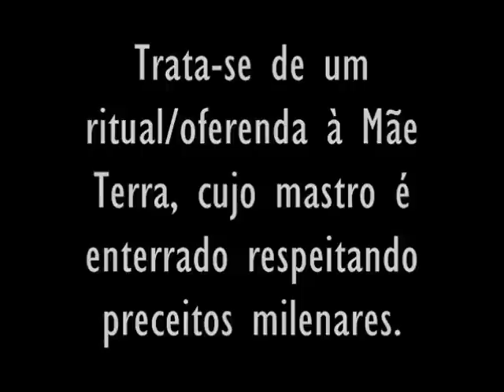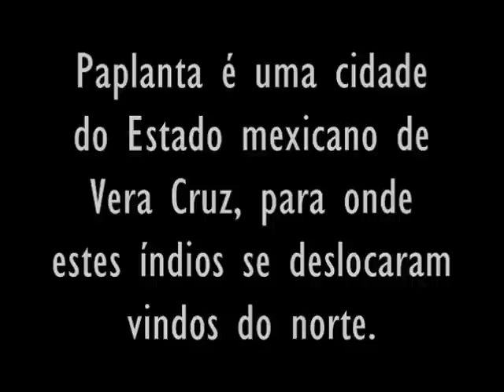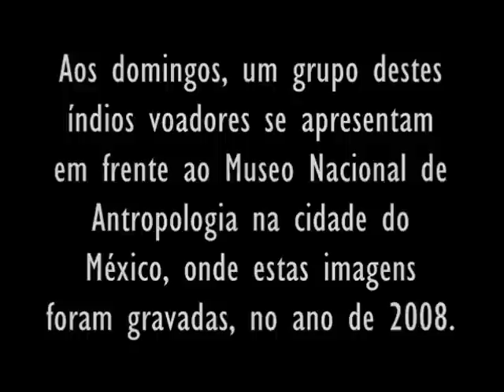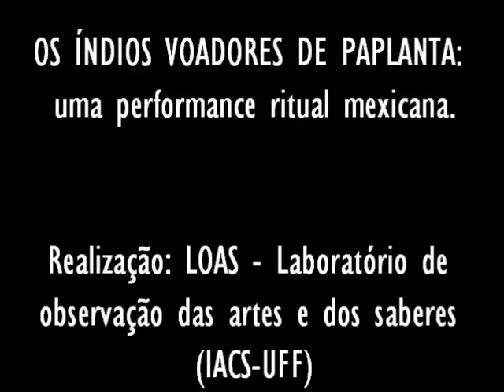Voladores de Paplanta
Vídeo realizado no ano de 2008, em frente ao Museo Antropológico da cidade do México. Apresentação do grupo dos índios voadores de Paplanta (cultura Totonaca): trata-se de uma performance ritual que, tradicionalmente, é dedicada ao Deus Sol para, a cada ano, haja boa colheita.